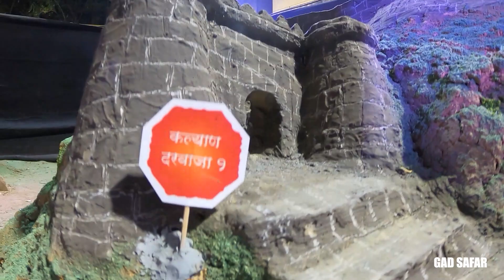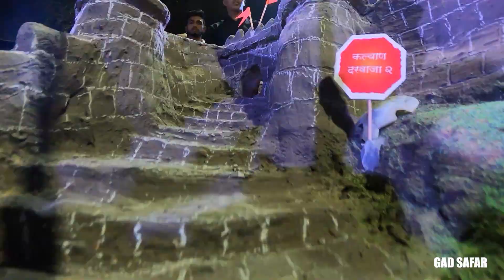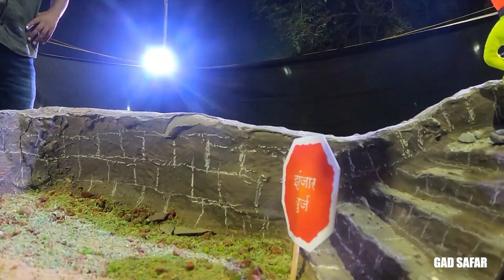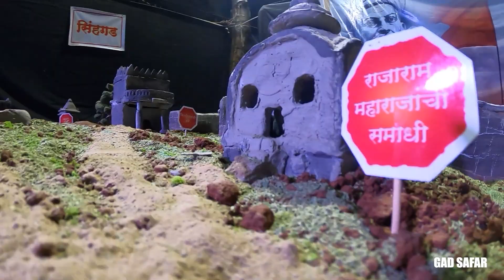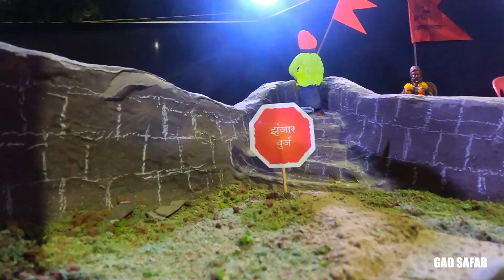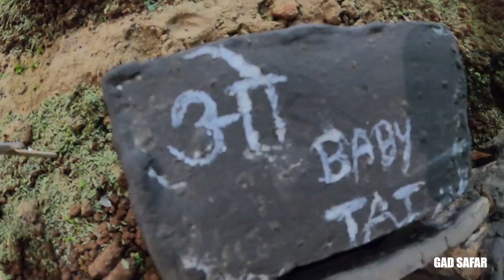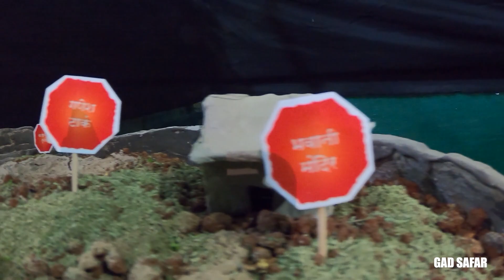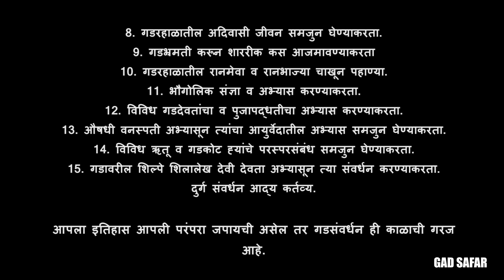सुभेदार तान्हाजी मालूसरे (गड आला पण..)। १०१ कलाकार मित्र मंडळ काल्हेर, भिवंडी..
You can purchase the products from mentioned below link, for the best trekking, hiking & climbing experience :-

A Film By : GAD SAFAR
Locations - गड सफर दिवाळीतील किल्ल्यांची.. भाग - २

Accessories -
GoPro 8 Black
Redmi note 7
Gorilla tripod

धन्यवाद..